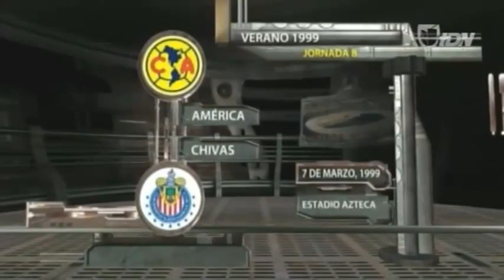America 0 Chivas 1 J8 V99 07Marzo1999 Estadio Azteca